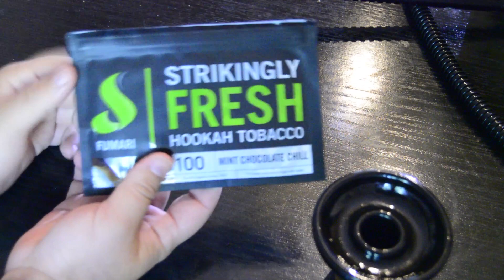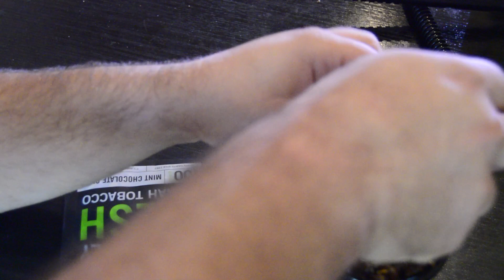Fumari - Opinión personal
Sé que este video traerá cola, pero es mi opinión de Fumari despues de haberlo comprado en Gibraltar y tras mucho tiempo en el mercado